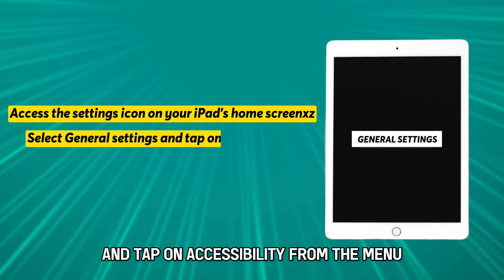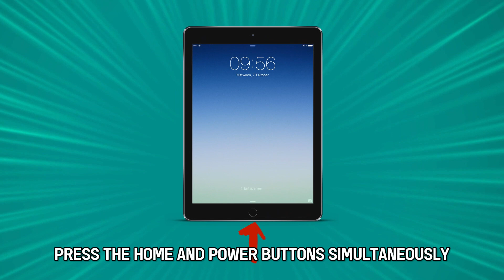How To Fix iPad Screen Flickering (How Do I Fix My iPad From Flickering?)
How To Fix iPad Screen Flickering (How Do I Fix My iPad From Flickering?). In this video tutorial I will show you how to fix iPad screen flickering.

Your iPad screen is flickering because of the visual settings on your device.
When the motion and transparency are set too high, your iPad’s screen may have a flickering effect as you navigate between apps. Do this to modify the interface settings;
• Access the settings icon on your iPad’s home screen.
• Select General settings and tap on Accessibility.
• From the menu, choose Display and Text Size.
• Shift the button on the reduce transparency option to turn it on.
• From the accessibility menu page, find the reduce motion slider and drag it to enable it.
• Check whether the flickering has stopped.

Another reason for the flickering could be a software issue.
To resolve this issue, perform a hard reset; this is how you do it;
• Press the home and power buttons simultaneously and hold until the Apple logo appears.
• Release both buttons once the logo shows.
• Check whether the issue has been resolved.
• If the flickering on your screen persists, contact a technician for advice.